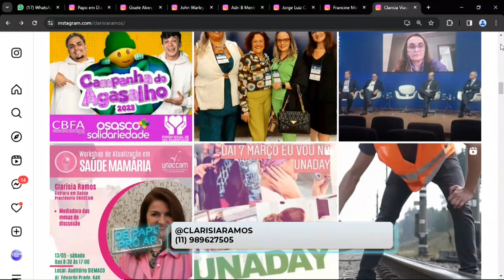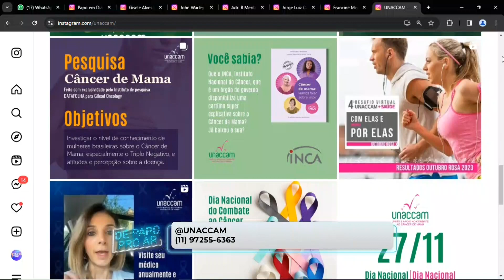DE PAPO PRO AR 30 01 24 BL2